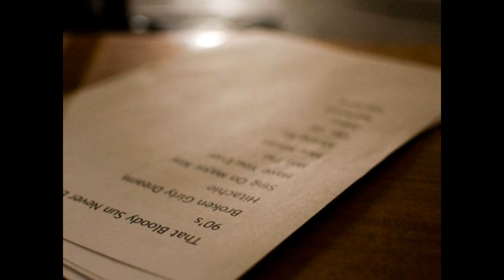The 7 Frogs - Hey Mister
Words and music by the 7 Frogs
Available on the first 7'' Single of the band (Pebble Records)